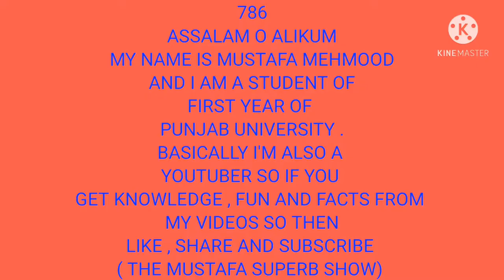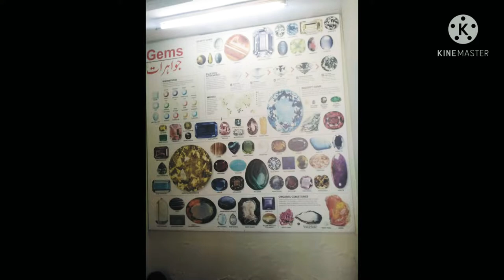AMAZING PAKISTAN MUSEUM OF NATURAL HISTORY VLOG VIDEO# THE MUSTAFA SUPERB SHOW# T. M.S.S# tmss#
the mustafa superb show#
Amazing video
Amazing video of museum
Amazing vlog
AMAZING VLOG#
Amazing video of Pakistani boy mustafa#
PAKISTAN ZINDABAD#
LONG LIVE PAKISTAN#
PAKISTAN INSHALLAH SHALL RISE AND SHINE#